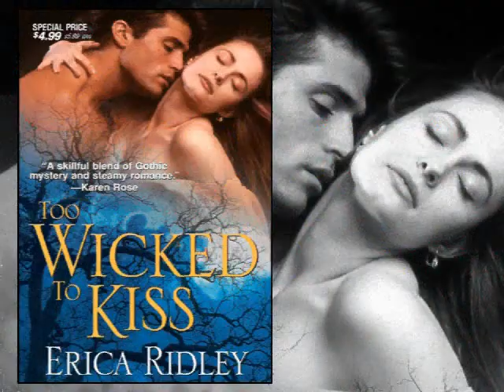Too Wicked To Kiss Erica Ridley Book Trailer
Betwixt the secret passageways, danger lies in wait. When Evangeline Pemberton visits Gavin Lioncroft's sprawling manor, his intensity instills fear, until his wicked attentions seduce her. But when a guest is murdered, Evangeline is torn. Could the man to whom she is so powerfully drawn, also be a ruthless killer?   TOO WICKED TO KISS by Erica Ridley.   WIN A FREE COPY!
ISBN: 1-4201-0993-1 | March 2, 2010